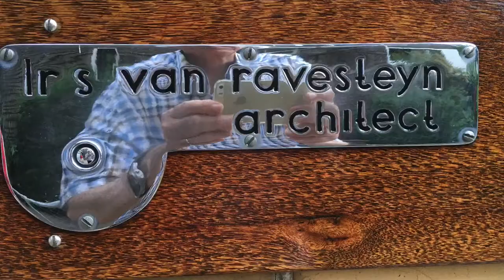Un weekend au musée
Par une initiative des enfants nous avons pu passer un weekend dans une des maisons classées « monument » de l’association Hendrick de Keyser: bijzonderelocatiehuren.nl
Bonne visite!